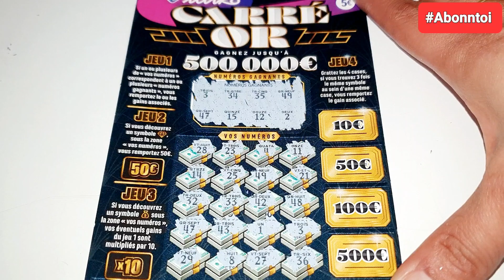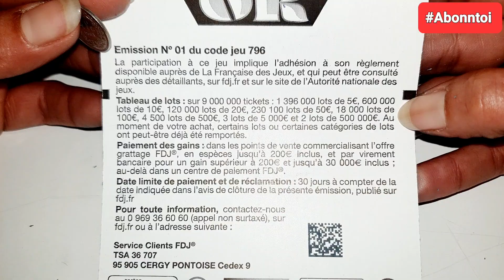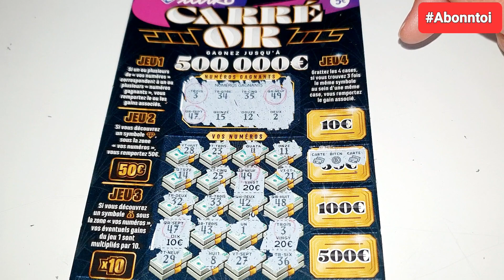3 numéros sur le petit nouveau CARRÉ OR 💯💸🤑🍀🥳